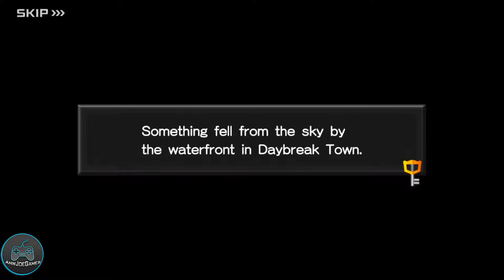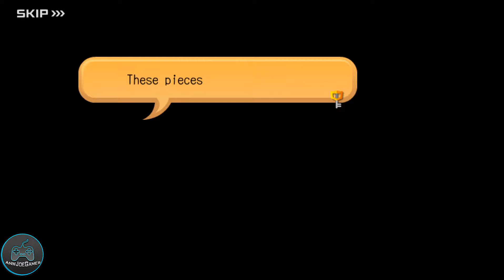Kingdom Hearts Unchained X: Daybreak Town (Quest 35 - 47)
Kingdom Hearts Unchained X: Story Quests 35 – 47. Check the Description below to jump around the quests.
★● Jump Around the Quest ●★
0:19 ►Daily Rewards
1:04 ►Quest 35- A Shooting Star?
7:39 ► Raid Boss (Guard Armor LV 1)
10:01 ►Quest 36 – Gummi Blocks: Boardwalk
12:09 ►Quest 37 – Gummi Blocks: Fountain Square Vicinity
14:12 ►Quest 38 – Gummi Blocks: Market
17:14 ►Quest 39 – Gummi Blocks: Avenue
19:22 ►Quest 40 – Gummi Blocks: Moogle Shop Vicinity
22:31 ► Raid Boss (Guard Armor LV 2)
25:59►Quest 41- Gummi Blocks: 2nd District
28:54 ►Quest 42 – Gummi Blocks: Fountain Square
30:52 ►Quest 43 – Gummi Blocks: Market Vicinity
33:34 ►Avatar Board
36:37 ►Quest 44 - Gummi Block: Moogle Shop
38:49 ►Quest 45 - Gummi Blocks: Avenue
41:01 ► Raid Boss (Guard Armor LV 3)
45:08 ►Quest 46 - Gummi Blocks: Boardwalk
48:10 ►Quest 47 – Gummi Blocks: Waterfront Park

★Video Made By • ANWJOEGAMES •★